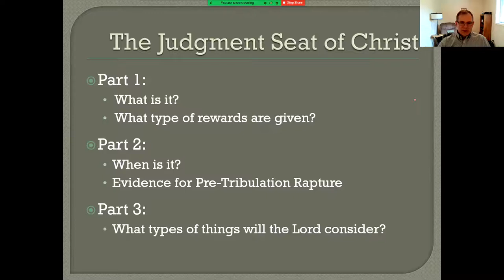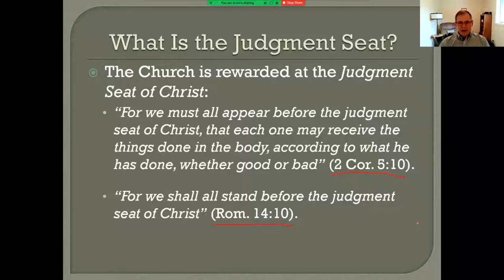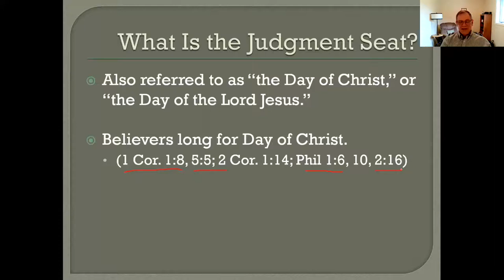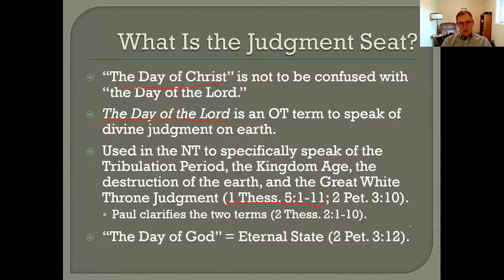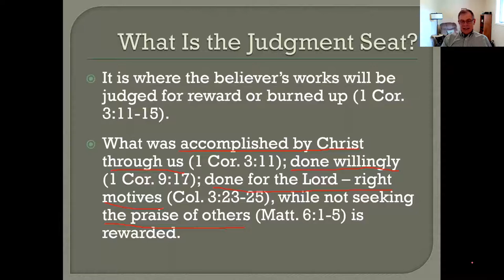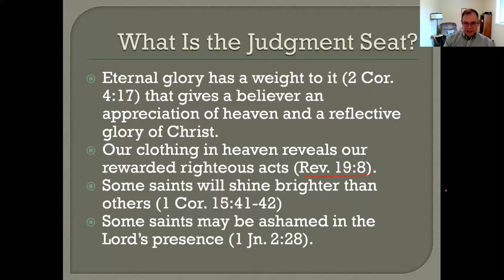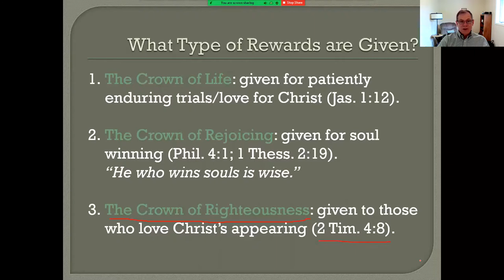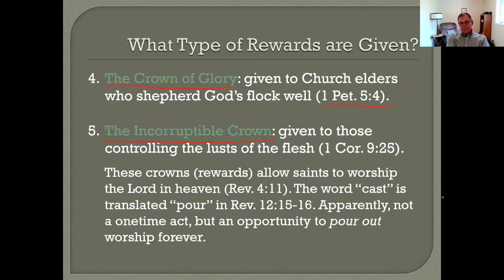Warren Henderson - Judgment Seat of Christ 1of 3